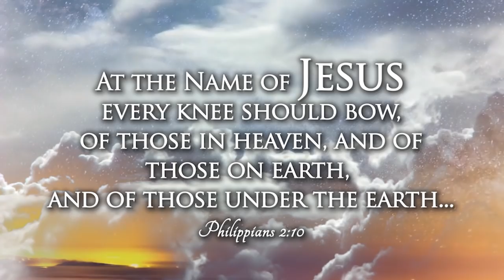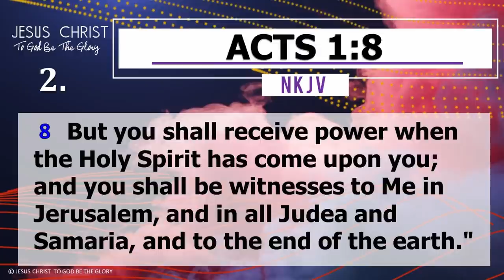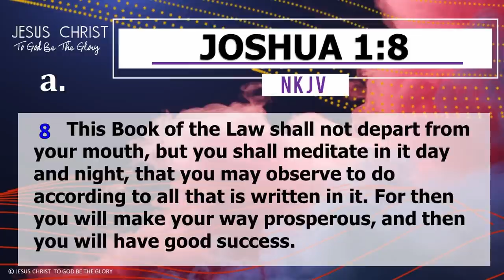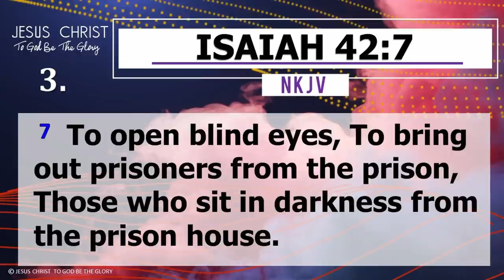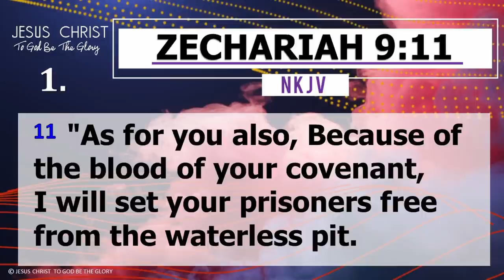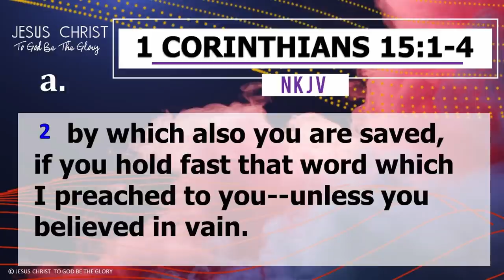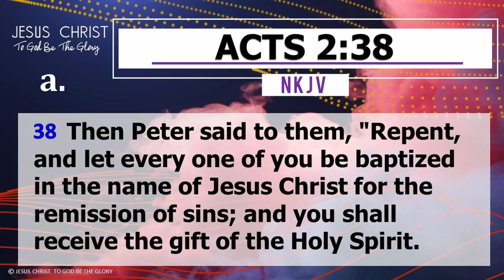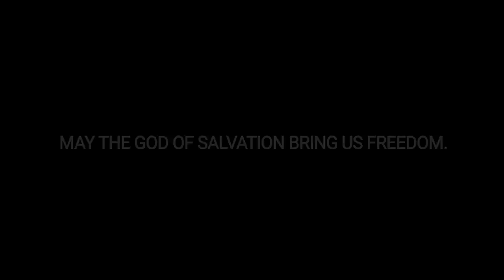JCTGBTG presents Freedom II (Finale)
A Jesus Christ To God Be The Glory Church Int'l Production

o Written and Directed by Leslie S. Santos
o Director of Choreography and Creative Consultant: Dan Cabrera Assisted by Marcos Ukul
o Stage Video Director: Carby Salvador
o Lights Director: Alex Espartero
o Assistant to the Video Director: Mariane Tagaca
o Short Film/Video Director: Gayle Lim
o Video Editor/Cinematographer/Colorist: Miro Javornik Jr.
o Event Coordinator: Sheena Salem
o Production Coordinator: Mechell Salem Assisted by Jeremiah Ambros
o Floor Directors: Karen Catubay & Oddie Bucud

o Stage Managers:
• Racquel Santos
• Kathy Redondo
• Rizza Villareña

o Music Directors:
• Rey Cantong
• Iean Iñigo

o Vocal Coaches:
• Weily Santos
• Mechell Salem
• Jeremiah Ambros

o Choreographers:
• Gayle Lim
• Arjun Guevarra
• Ghieriene Ignacio
• John Galgo

o Audio Mixers:
• Gary Sta. Rosa
• Danielle Sta. Rosa
• Mikko Vargas

o Audio Assistant:
• Archie Ambros

o Motion Graphics:
• Grace Tolorio

o Cameraman:
• Victor Alegado III

o Multimedia Services:
• Cathelene Batiquin
• Joan Rance
• Adrian Villanueva
• Gwyneth Lagunzad

Cast:
o 7 Characters
• Gayle Lim
• Jerwin Manalo
• Arjun Guevarra
• Ghieriene Ignacio
• Anna Buenaflor
• Prince Alcantara
• Abegail Granado

o Spirits
• Leslie Santos
• Ludwig Santos
• Weily Santos
• Erma Santiago
• Maricel Ponce
• Chris Nuqui

o Oppressors
• Paulo Jocosol
• JL Gonzales
• Jericho Elli
• Mirriam Lazaro
• Angie Marasigan
• Kenneth Jocosol
• Mitzie Mendoza
• Jerimae Turado
• Catrina Ulzame
• Angelica Bayona
• Efraim Daliwan
• Andrew Velasco
• CJ Tayo
• Moses Kholoma
• Adeline Caranay
• Ronie Macapaz
• Patrich Eugenio
• Anne Lorraine Tong

o Ensemble
• Airriance Santos
• Juliana Padiernos
• Prince Kholoma
• Andy Redondo
• Felicia Redondo
• Enzo Tong
• Feorela Belir
• Naomi Lim
• Kirsten Catubay
• Kaitlin Catubay
• Wayne Santiago
• Chauntelle Kholoma
• Imelda Padiernos
• Sharon Gay Kholoma
• Don Aquino
• Melanie Salem
• Jasond Rado
• Ihna Malabanan
• Timothy Tomon
• Nanette Estrologo
• Andrea Gonzales
• Cassandra Fernandez

o Additional Cast
• Moses Kholoma
• Sharon Gay Kholoma
• Karen Calleja
• Kenneth Jocosol
• Mitzie Mendoza
• Ann Jennifer Meraña
• Lea Mae Manden
• Catrina Ulzame
• Kimberly Goyone
• Dan Goyone
• Jeffrey Yu
• Carlos Favis
• Ihna Malabanan
• Efraim Daliwan
• Jericho Elli
• Kristine Janelle Omega
• Leila Barros
• Neil Salem
• Jasond Rado
• Andrea Gonzales
• Leslie Rivera
• Jallyne Paula Cortez
• Jay Hernandez
• Aldrin Fernandez
• Chenelle Nuqui
• Amphie Manalang
• Cacai Lazaro
• Sonikel Alarcon
• Jason Paragas
• Andrea Lacsamana
• Steph Macaspac Vergara
• Mizpah Pajimna
• James Tolorio
• Sherry Ann Galgo-Kho
• Ram Kho Jr.
• Multitude Composed of Teaching Ministry, Worship Team, CCube, Yupper, Nugen, & Prayer Warriors

Production Departments:
o Worship Team- Male & Female Vocals, Band
o Technical Production Group- MMS/Visuals, Audio, Video & Lights
o Comrades Team

o Hair & Make-Up
• Barbara Bennett
• Michelle Anne Bennett
• Sam Cancio
• Carlan Patawaran of Precision Look
• Carol Cancio
• Rose Caasi
• Martina Sabusap
• Melanie Salem

o Props, Costumes, & Prosthetics
• Percival Kholoma
• Aoi Lazaro
• Alej Espinosa
• Kish Fernandez
• Analyn Latoza
• Monica Colle
• Celina Flores
• Sharon Gay Kholoma

o Church Admin Team

Post-Production:
o Media and Creative Arts Department (MACA)

o Special Thanks To:
• Cuneta Astrodome
• 7th Trumpet
• Stageline
• Flanchback Pro Video System
• Franz Lights And Sounds

o Shooting Locations:
• Mayon Property c/o Harborage Realty
• Gere Enterprises
• Tallinn Park Catering Services
• JCTGBTG Church Center
• LSS Residence
• Kholoma Residence
• Pasda Building